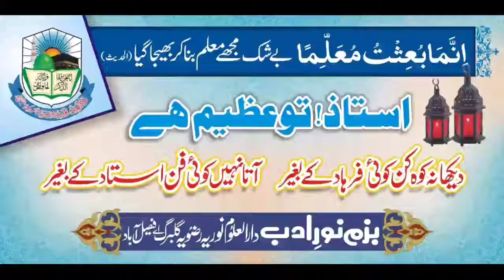ٹیچر ڈے کے موقع پر یومِ توقیرِ اساتذہ اظہارِ خیال ： محمد افاق احمد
ٹیچر ڈے کے موقع پر یومِ توقیرِ اساتذہ
اظہارِ خیال ： محمد افاق احمد ، متعلم جامعہ ھذا